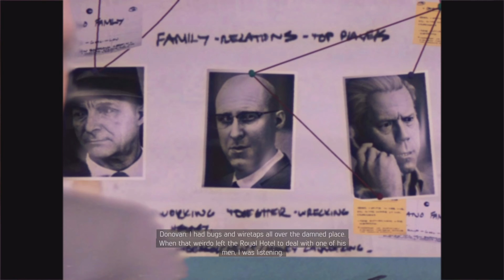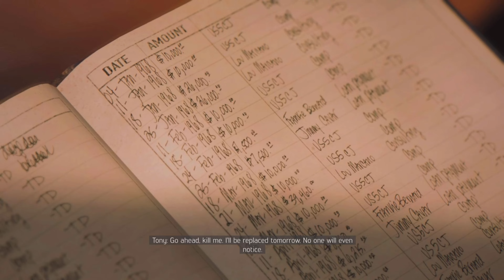Mafia 3 #17 | Everyone *WILL* Notice